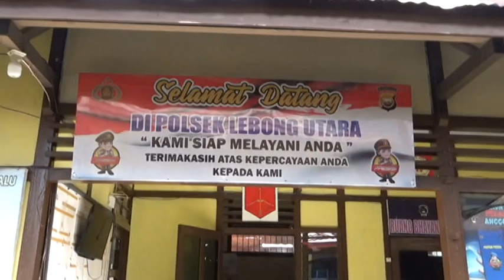Duel Maut di Lebong, Tersangka dan Korban Kerap Berselisih Hal Sepele